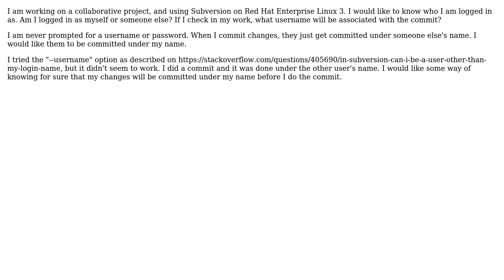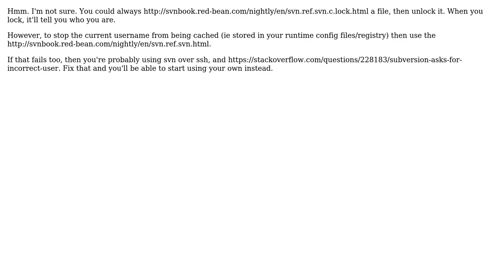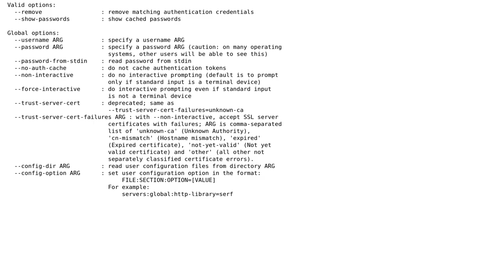Subversion: who am I logged in as? (4 Solutions!!)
Subversion: who am I logged in as?

With thanks & praise to God, and with thanks to the many people who have made this project possible! | Content (except music & images) licensed under CC BY-SA | Music | Images & others | With thanks to user JB King user gbjbaanb user Fatih user Elias Zamaria user Dan Davies Brackett and the Stack Exchange Network Trademarks are property of their respective owners. You are responsible for your own actions.